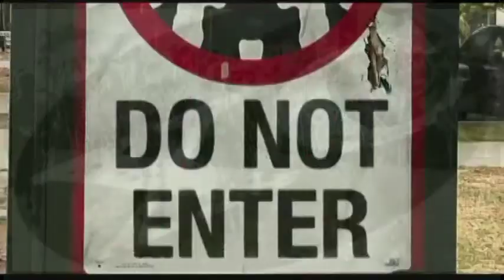GULF HIGH BOYS VARSITY DISTRICT 7,2A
GULF BOYS TAKE 1S PLACE AT DISTRICT WITH WESLEY BEAT IN 3RD,JAMES RAYMOND IN 4TH ,ROBBY JESSUP IN12TH AND SEBASTIAN GAZDA IN 13TH PLACE